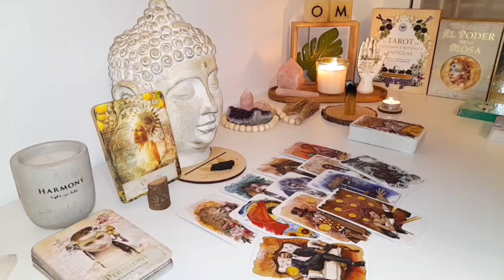TAURUS 🔥 Only 24 Hours Before Everything Changes! Are You Ready? 🌍 TAROT TODAY